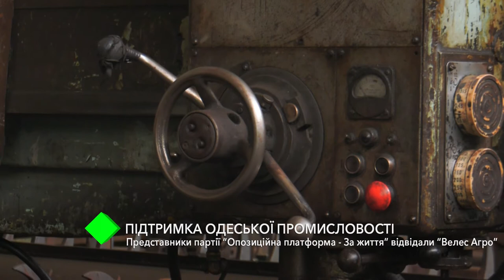Підтримка промисловості: представники партії Опозиційна платформа - За життя відвідали “Велес Агро”